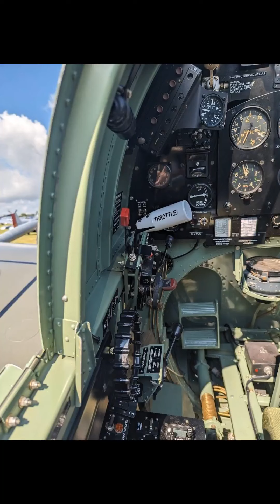Warbirds at Oshkosh 2024. P-51 Mustang , P-47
a look around the Warbird area at Oshkosh 2024